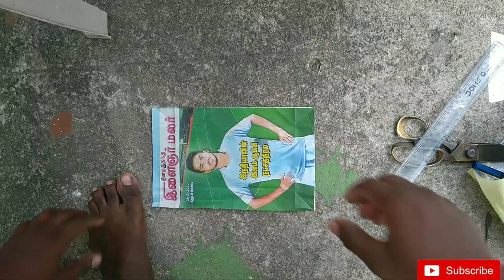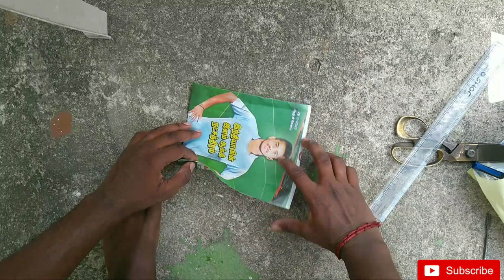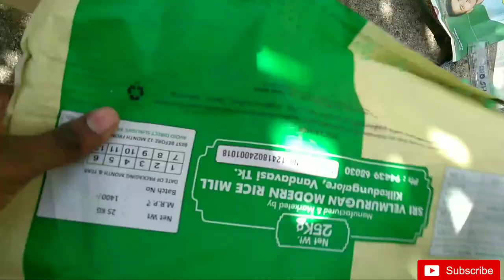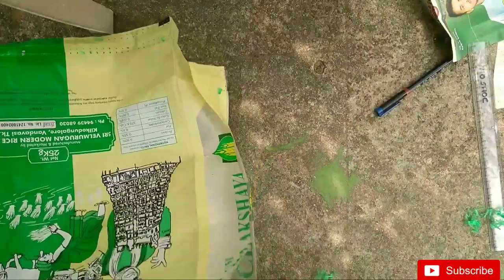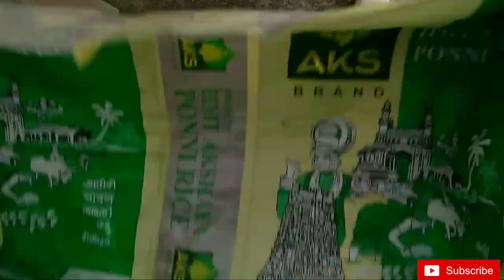Quarantine|planting Coriander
Planting coriander and making grow bag